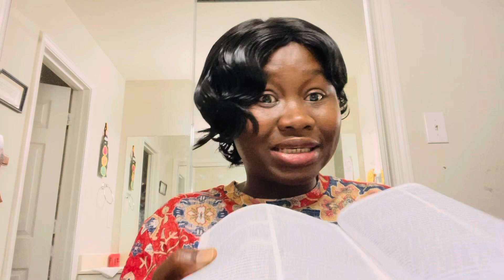Story Time | Jesus And The Samaritan Woman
Welcome back Glorious Families to today’s Bible story time